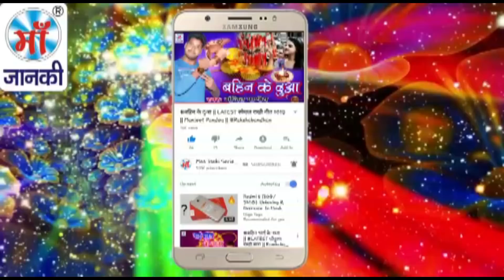Ranjan_Raifal का Super Hit नवरात्र देवी भजन 2018 || नवरात्र करे नईहर जाईब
♪ Album :
♪ Song : Navratra Kare Naihar Jaib
♪ Singer : Ranjan Raifal
♪ Lyrics : Suraj Snehi
♪ Recording :
♪ Digital : Avidz
♪ Sanyojak : Phool Kumar
♪ Video Director :
♪ Produced By :- Lalit Agarwal
SR -
T -
Director : Lalit Goel
Label : Maa Janki Series